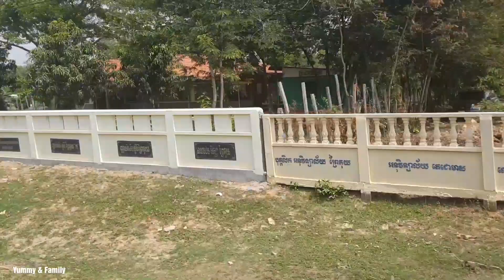We go to Prei Kuy in KPT - Yummy & Family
We go to Prei Kuy for delivery some products to our customers. This road is in Kompong Thom.